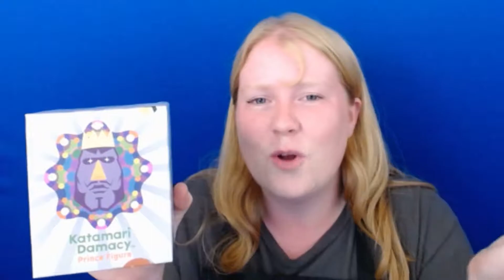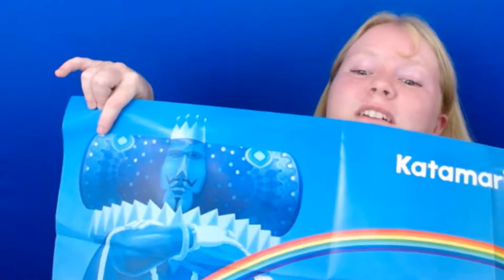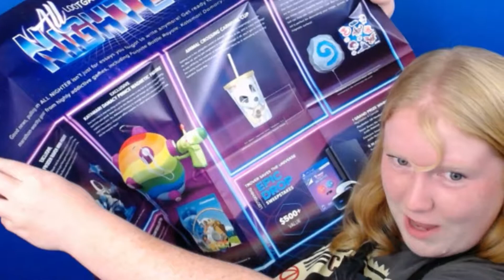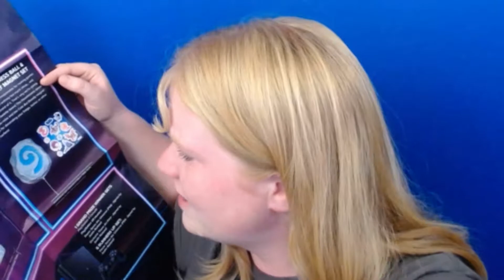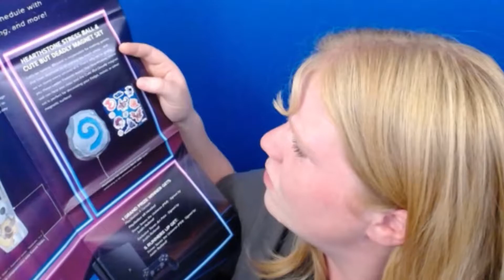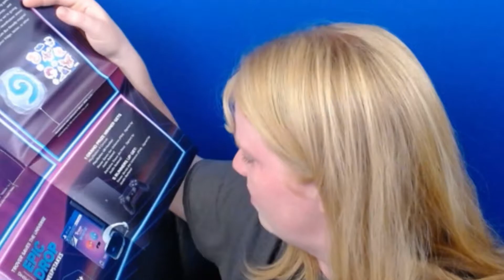Loot Gaming / June 2019 Unboxing / All Nighter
Loot Gaming is finally back!! They were behind due to some unfortunate events but I'm happy to say they've made a HUGE comeback!

ALL NIGHTER!! My amazing Shweebles! What's some of your favorite that you literally spend all night if not days on end playing? Mine would definitely be Skyrim, Sims and Undertale.

JUNE 2019 theme is ALL NIGHTER!

No matter what you geek out about, Loot Crate™ / Loot Gaming™ has a monthly subscription box for you! Exclusive collectibles, apparel and gear delivered to your door.

You play ACNH? Then watch this!: "How Do You Make A Campsite Villager Move In?"